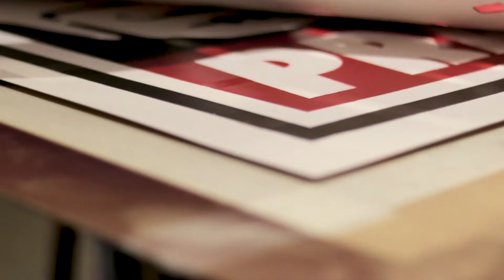PRAY - Workin progress by Noty Aroz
Dernier épisode des back stages de l'exposition El Murciélago by Noty Aroz

Épisode 3 : Hommage inversé à Obey